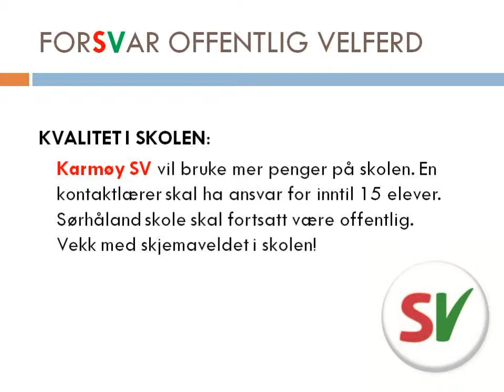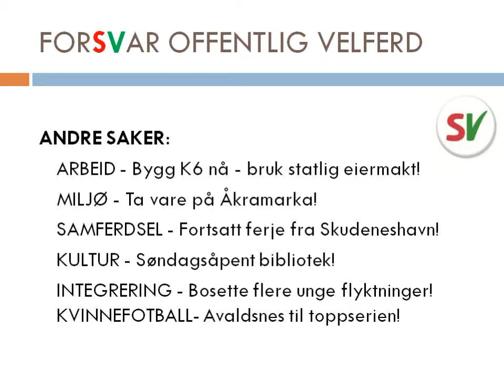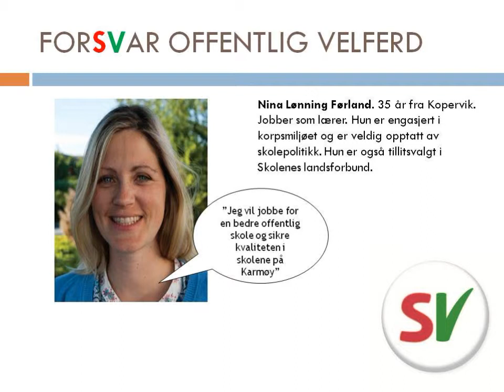Photo slideshow (7).mp4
Kommunevalget 2011 - Karmøy
Kort videopresentasjon av Karmøy SVs hovedsaker og våre fremste kandidater.